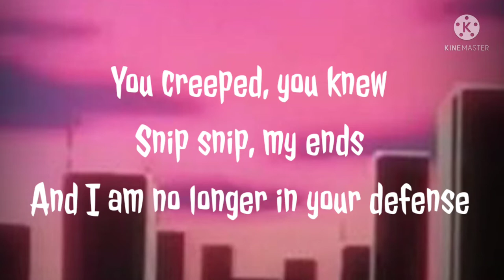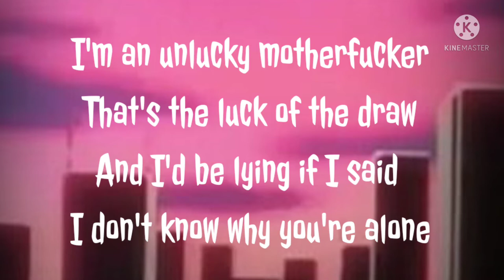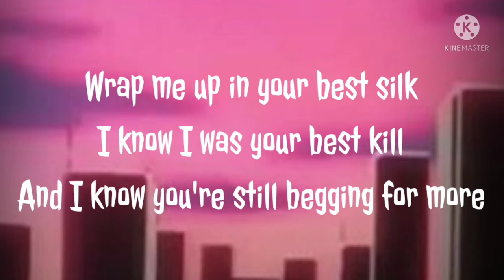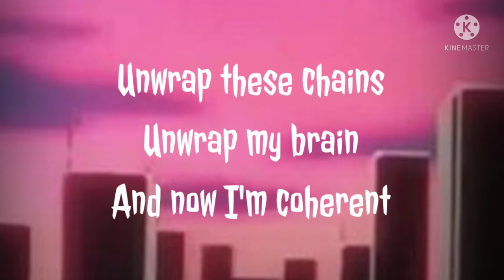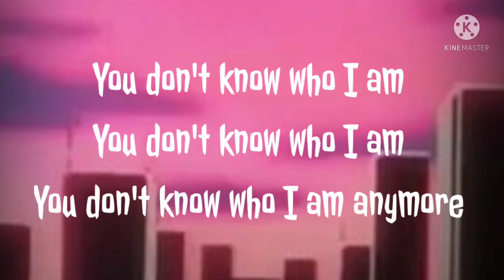R u looking 4 me now -Lyrics- Jazmin Bean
[Intro]
You creeped
You knew
Bird feed my food

[Verse 1]
To see, the stench
Behind the fence
You creeped, you knew
Snip snip, my ends
And I am no longer in your defense
I'm an unlucky motherfucker
That's the luck of the draw
And I'd be lying if I said I don't know why you're alone

[Chorus]
Are you looking for me now?

[Verse 2]
Wrap me up in your best silk
I know I was your best kill
And I know you're still begging for more
From the ones oh the ones oh the ones you adore

[Bridge]
Unwrap these chains
Unwrap my brain
And now I'm coherent
You don't know who I am
You don't know who I am anymore